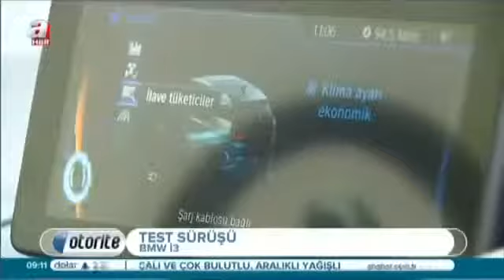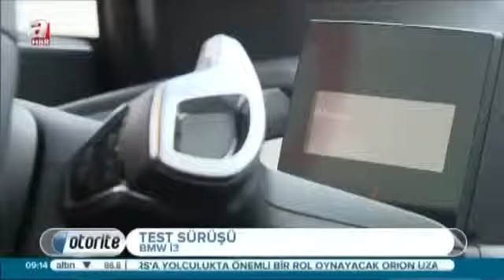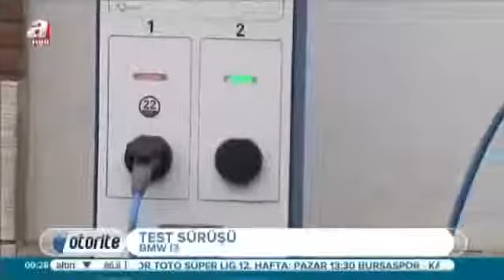BMW i3 Test Sürüşü ve Detaylı İnceleme [Otorite]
BMW i3 TEST DRIVE